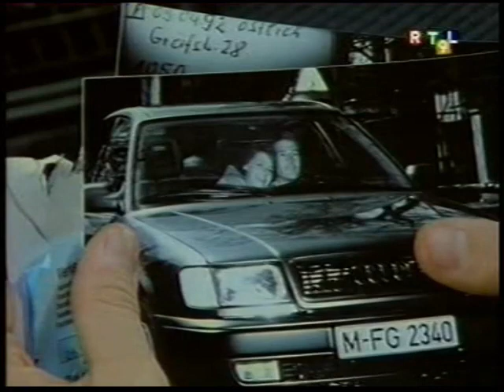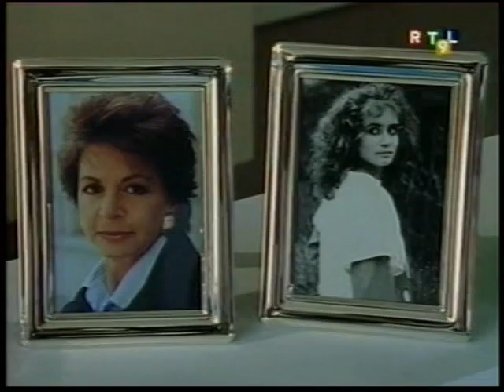Le renard épisode174 la photo